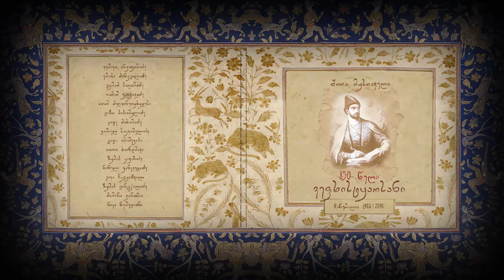შოთა რუსთაველის "ვეფხისტყაოსანი".თავი მეექვსე.წიგნი ავთანდილისა თავის ყმათა თანა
შოთა რუსთაველის "ვეფხისტყაოსანი".
თავი მეექვსე.წიგნი ავთანდილისა თავის ყმათა თანა.
კითხულობს: ზურაბ ცინცქილაძე